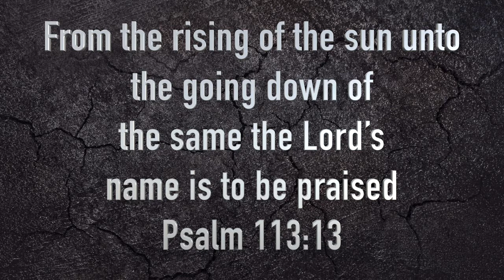PCC 6 25 19